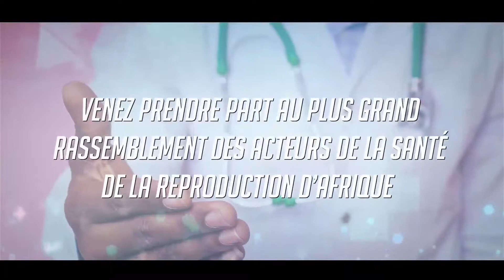SPOT ANNONCE 5 EME CONGRES